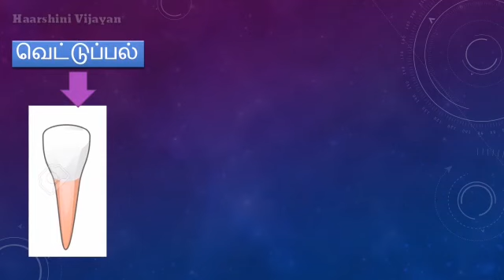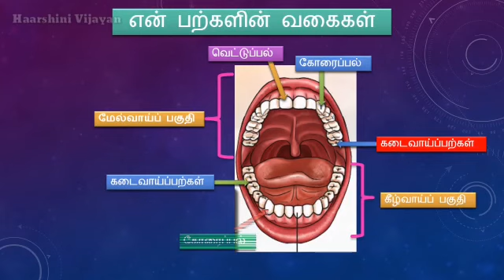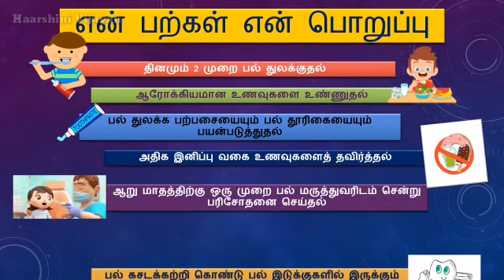பற்கள்அறிவியல் ஆண்டு 3